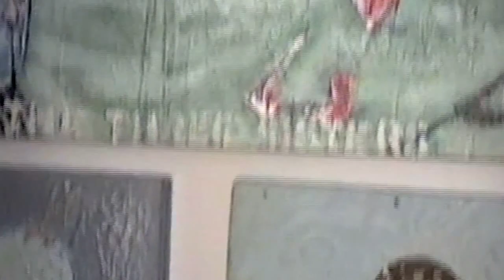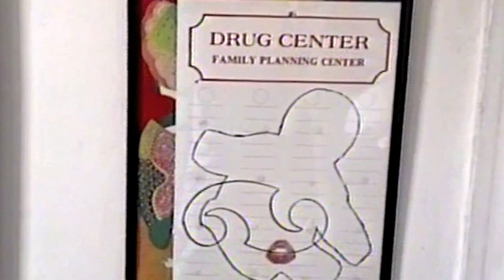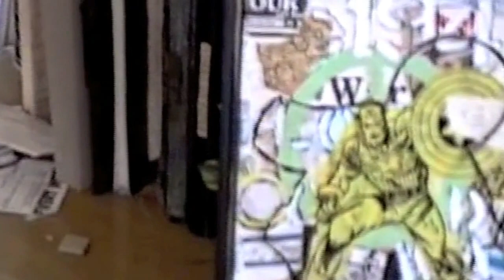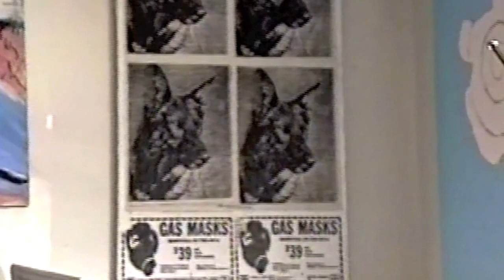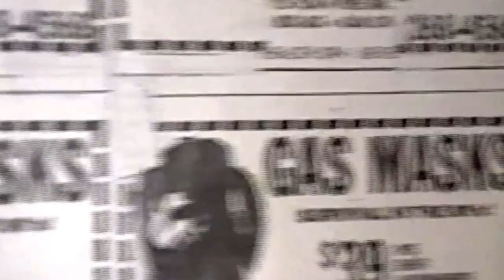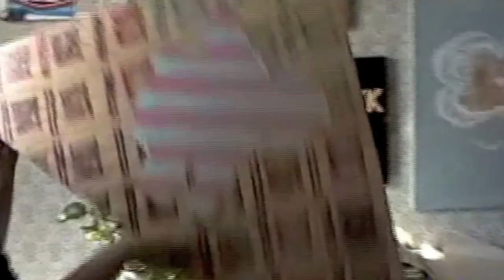MATTHEW ROSE: THE EARLY YEARS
Visit by the Smith Family to my studio in Port Washington, New York in 1991.  On the walls were many samples of my early collage works utilizing the silhouette of a child.